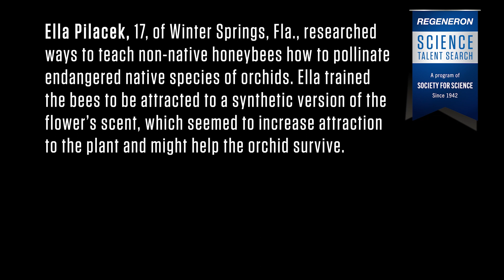Ella Pilacek - Regeneron Science Talent Search Awards Recognition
Seminole County Public Schools is proud to share that Ella Pilacek, a student at Oviedo High School, was named a winner in the 2024 Regeneron Science Talent Search! Congratulations Ella!